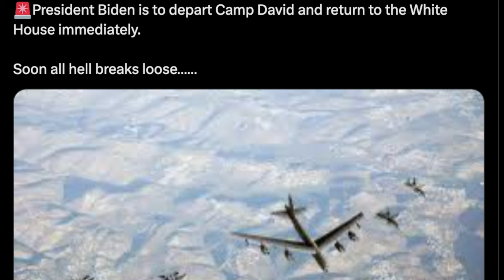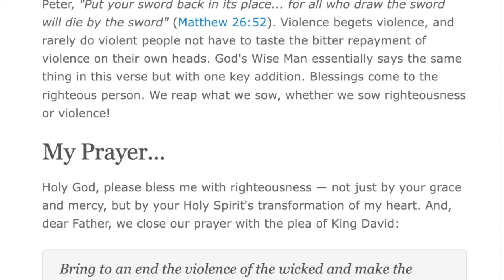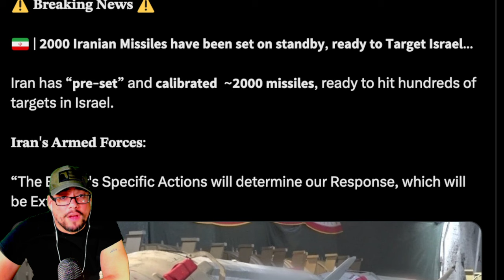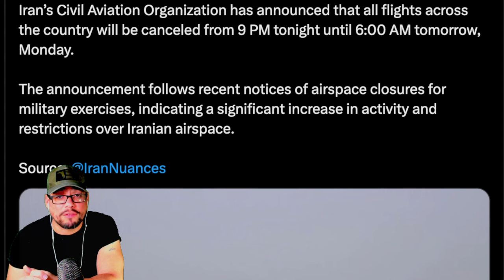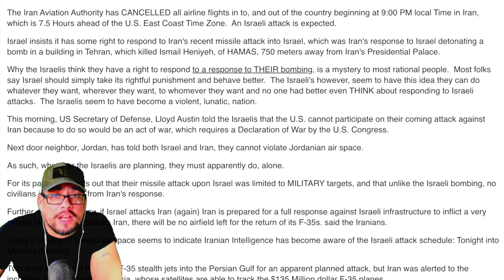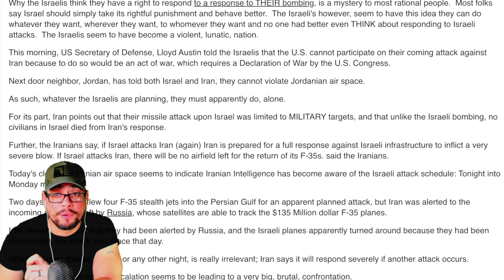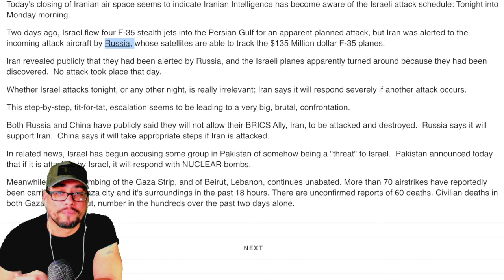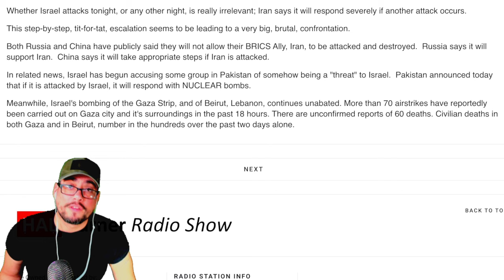BREAKING!! ⚠️ Complete SHUTDOWN - 2,000 Missiles on STANDBY - Urgent White House MEETING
VERSE OF THE DAY: Blessings crown the head of the righteous, but violence overwhelms the mouth of the wicked. — Proverbs 10:6